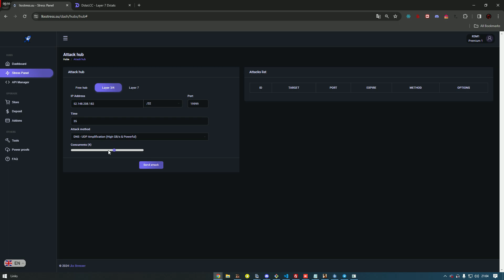Dedicated Microsoft server shoot down with [ lkxstress ]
Websites:
lkxstress.ru

Microsoft server shoot down with [ lkxstress ]